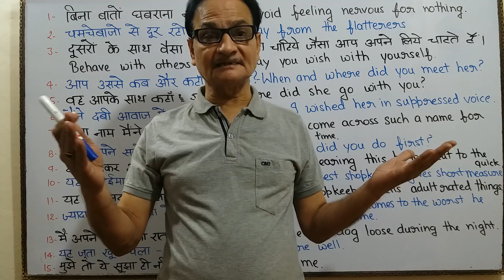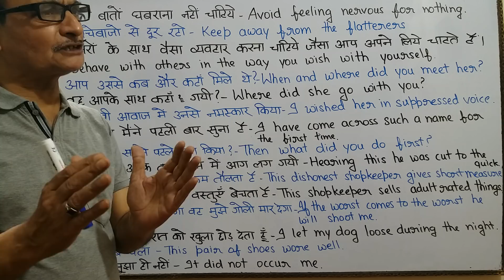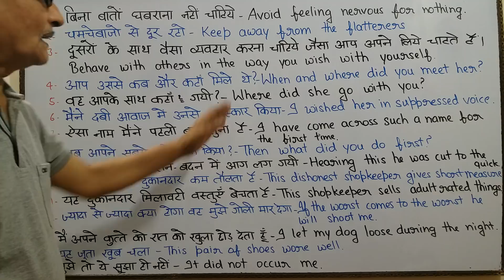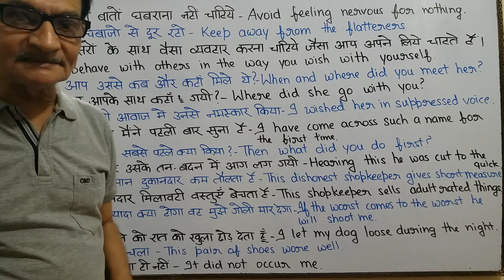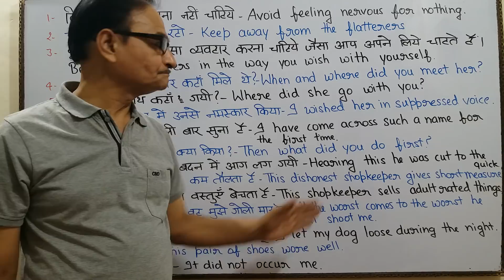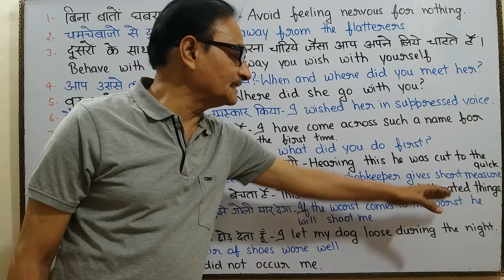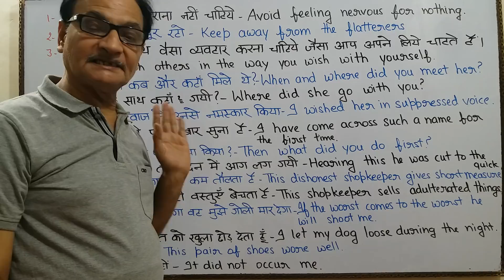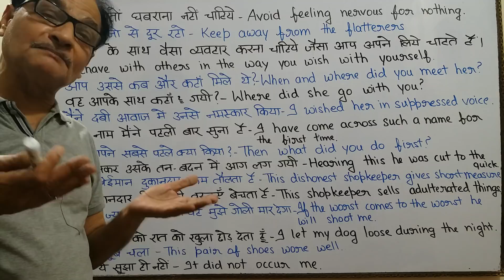15 Very Beautiful Sentences | English Speaking Tips | Daily Speaking Sentences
Very beautiful 15 sentences | English Speaking Tips | Daily Speaking Sentences

ज्यादा से ज्यादा क्या होगा वह मुझे गोली मार देगा, यह जूता खूब चला।